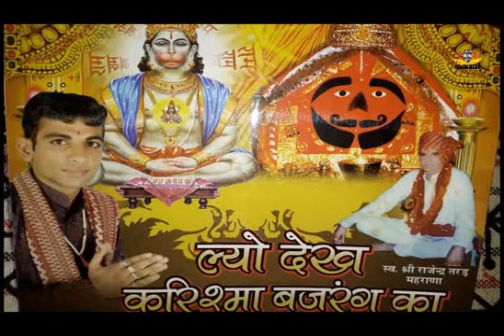Aardash Bhagat ki | Sonu Godara | अरदास भगत की | New Balaji Bhajan 2013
💫create Instagram Reels : -

🎧 Song Credits
💽 Song :- Aardash Bhagat ki
🎤 Singer :- Sonu Godara
✍ Writer :-  Snu Godara
🎬 Video :- Raju Suthar
⭐Category:- Devotional Song
🎥 Presenting LABEL : -  Godara Music
🙏 Producer :- Sonu Godara

👨🏻‍💼 Channel Managed : Technical Ashu Garg
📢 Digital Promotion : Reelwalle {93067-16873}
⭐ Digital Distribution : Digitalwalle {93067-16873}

©️ All Copyright Reserved To Godara Music

Thanks Everyone for Watching Our New Latest Haryanvi Songs Haryanavi 2023. We Will Provide Best Haryanvi Songs Of All Time.Thankyou.